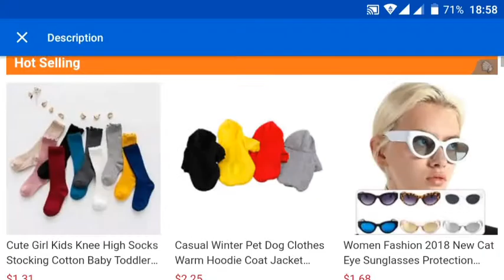Review 2x0.5mm Star Mechanical Pencil Automatic Pen School Office [ eBay ]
It worked fine. Nice skin.
Good deal.